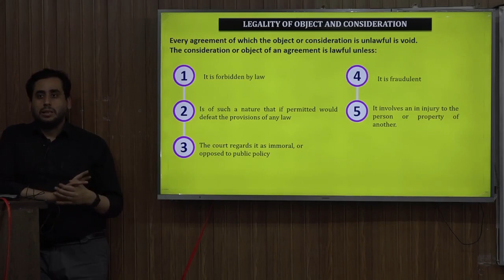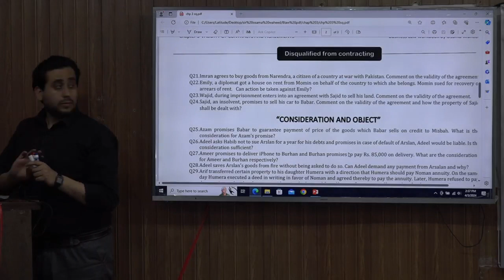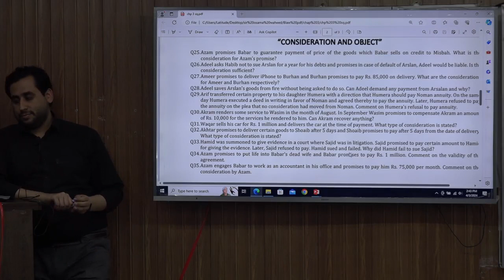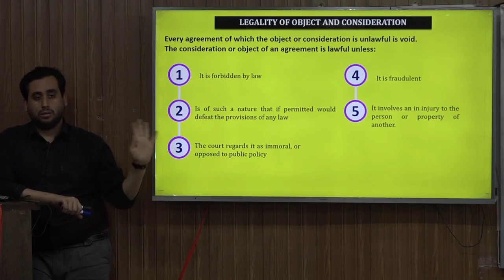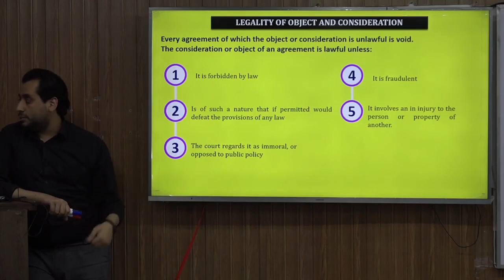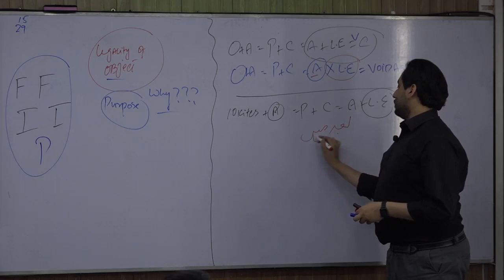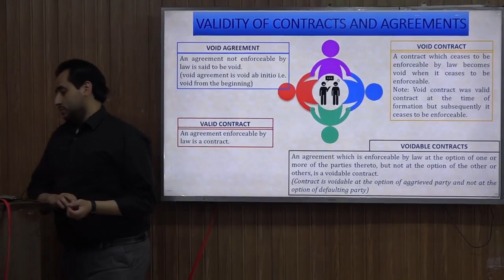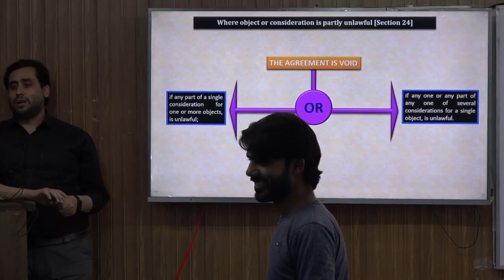LEC 8 CAF 04 BLAW BY SIR OSAMA WAHEED CH 3 AUT 2024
Dear Students in this playlist i will be uploading all content of BLAW for Aut 24 attempt inshaALLAH.